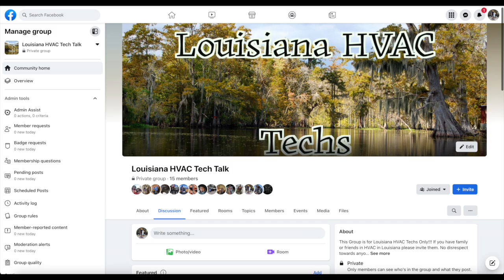Louisiana HVAC Facebook Group